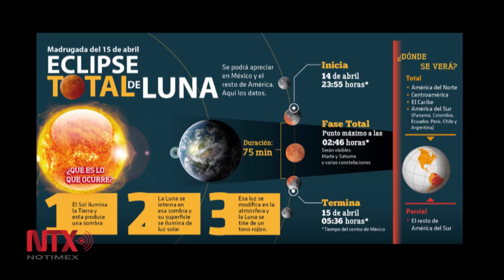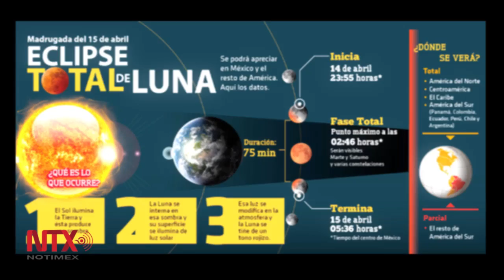"Luna Roja" Eclipse total de Luna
La madrugada del martes quince de abril se dejará ver en toda la República Mexicana uno de los dos eclipses lunares totales que se registrarán este 2014, fenómeno natural también conocido como "Luna de Sangre". Notimex